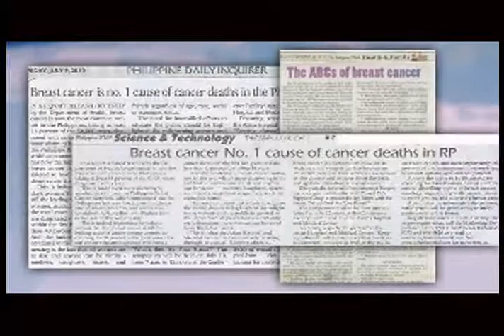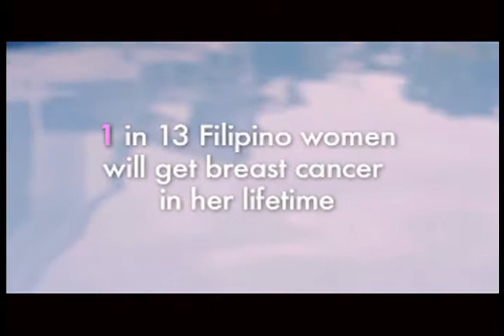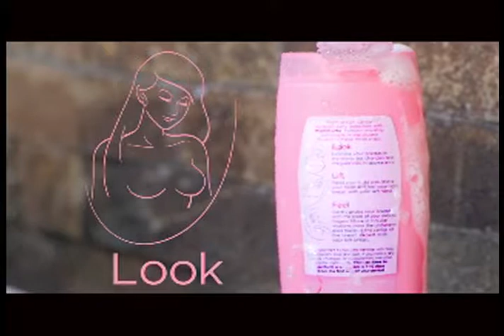Philippine Foundation for Breast Care and Human Nature: MammoMe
"MammoMe" is an innovation we developed working with the Philippine Foundation for Breast Care and Human Nature to help fight breast cancer

Agency: Blackpencil
Chief Creative Officer:  Raoul Panes
Executive Creative Director:  Kat Limchoc
Associate Creative Director:  Missy Galang
Team Head:  Kina Jauregui
Senior Art Directors:  Owie Lazatin, Marjz Tayle

VP- Accounts Management Director  : Sue Ann Malig-Nolido
Group Account Director:  Tatum Cruz
Account Director:  Grace Marfori
Associate Account Executive:  Mary Pahati